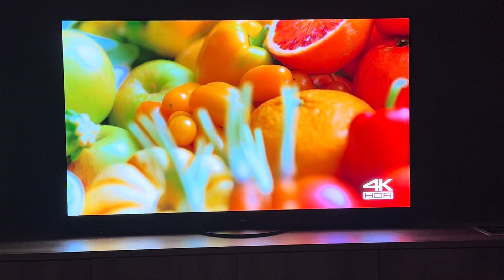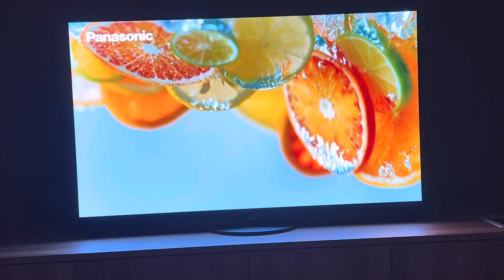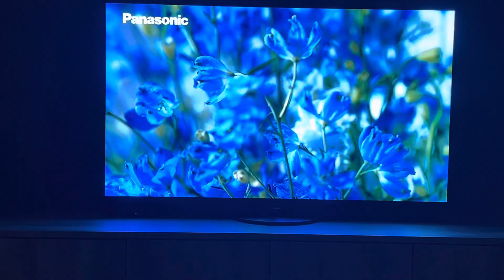PoME OLED 展示之六